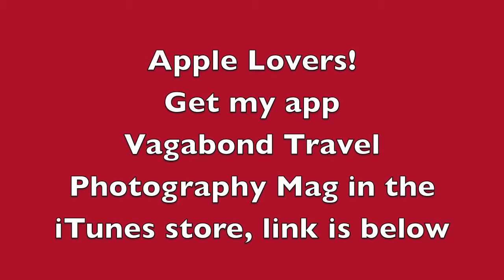Solo Travel Tips: Women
Get my new book, Around the World: What I Learned from 11 Years of Solo Travel

Are you fearful of solo travel, if you're a woman?

Don't be, here is my advice after traveling in 33 countries solo and mostly in exotic places where I didn't know the language.

Don't let anyone stop you from taking a solo trip. Traveling by yourself is almost never lonely, you meet tons of people and it often seems like you have to work to be on your own.

When you travel with a friend you're not talking to other people as much.

After solo traveling around the world three times buying one way tickets along the way with no itinerary, I passionately shout it from the rooftops - yes you can do it!

Read my 5 books on Amazon

What I Learned from 11 Years of Solo Travel